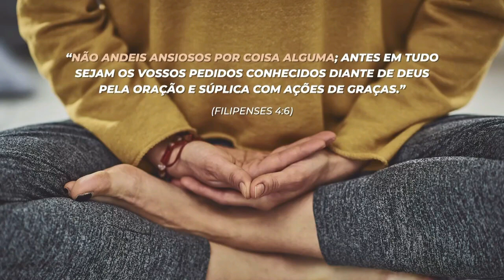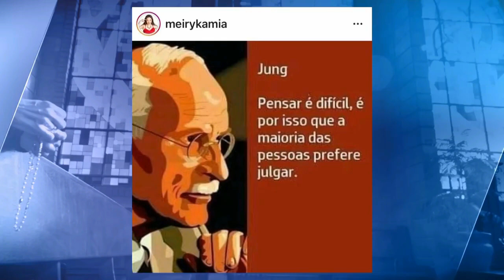Aconselhamento – 11 de 11.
(trecho da participação no Programa CONTA COMIGO - Rede Vida- com @dalcides )

Escolha o tema. Participe: Siga perfil no Instagram e vote